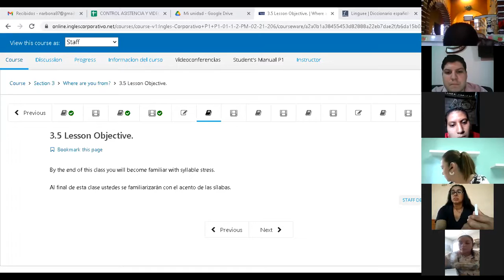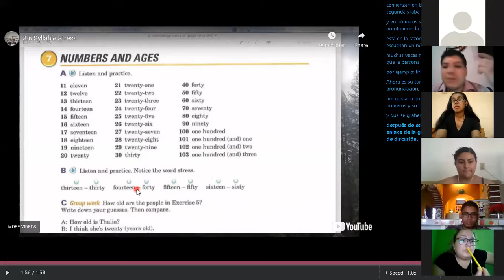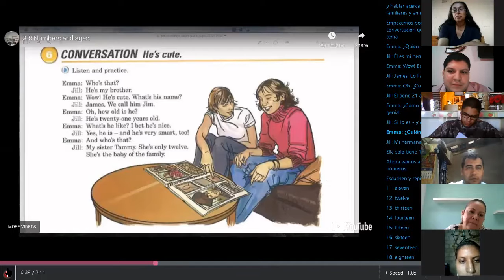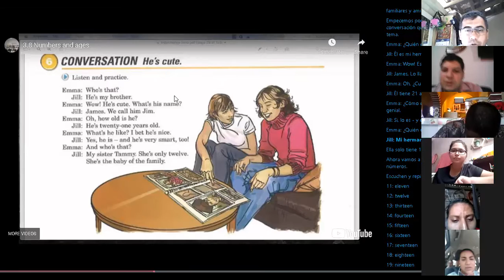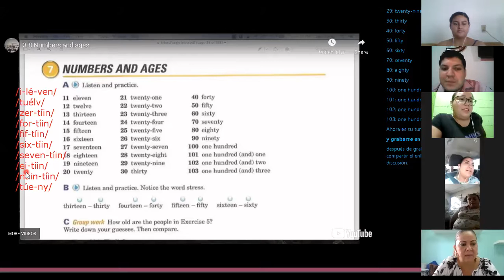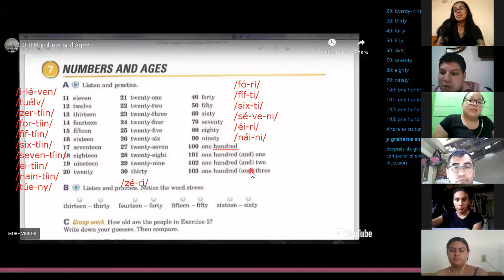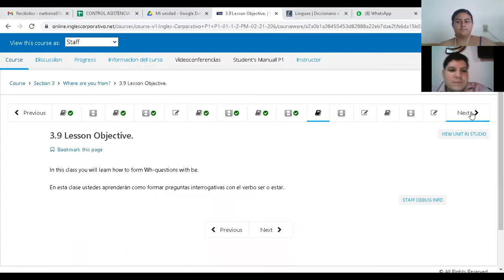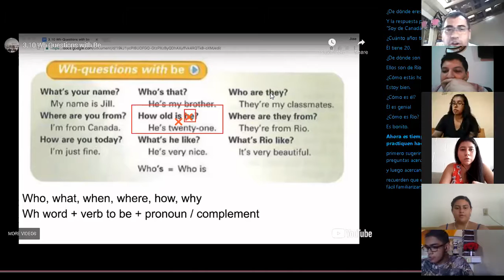Ingles Corporativo-Syllable stress and numbers and ages. Day 7.